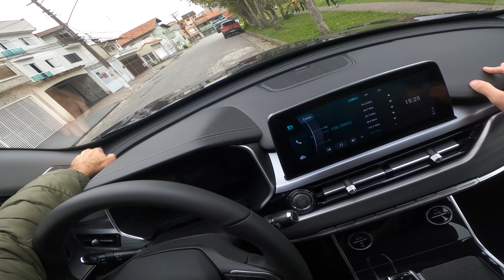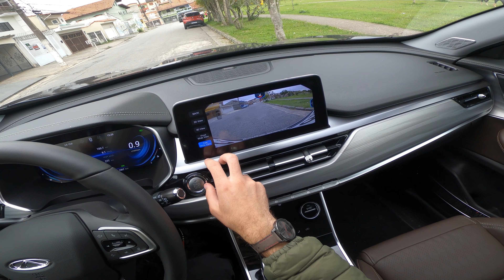POV Drive | CAOA Chery Tiggo 8 Founder's Edition [4K]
TENHA MINHA VISÃO AO DIRIGIR O CAOA CHERY TIGGO 8 FOUNDER'S EDITION SEM NARRAÇÃO, APENAS O SOM AMBIENTE DO MOTOR!

POV vem do inglês "point of view" e geralmente indica visão em primeira pessoa.

Ficha técnica CAOA Chery Tiggo 8 Founder's Edition 2022:

Motor: 1.6
Combustível: Gasolina
Potência (cv): 187 (G)
Torque (kgf.m): 28 (G)
0-100: 8,9
Consumo cidade (km/l): 10 (G)
Consumo estrada (km/l): 12 (G)
Câmbio: Automatizado 7 marchas dupla embreagem

Peso (Kg): 1.600
Tanque (L): 51 L
Porta-malas: 189 L

Preços e versões Nov. (sem opcionais/cor/em São Paulo):

Valor não disponível no momento.

Vídeos em primeira pessoa - POV (Point Of View) - Sem narração